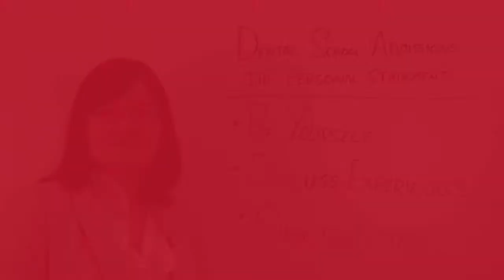Dental School Personal Statement: 3 Tips for Admissions - TopTestPrep.com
| Dental school application and personal statements, including help with admissions to dental schools.  This video covers many important topics such as the DAT, dental school personal statement, and how you can better craft an admission essay for dental programs.

Getting into dental programs requires a strong academic background, great DAT scores, and an academically rigorous undergraduate curricula and grades.  Here's a bit more on the DAT process:

You can also reach out to our dental program experts for admissions at (800) 501-Prep or go